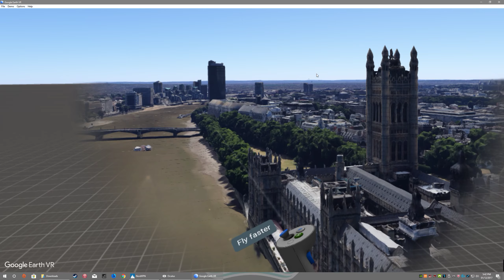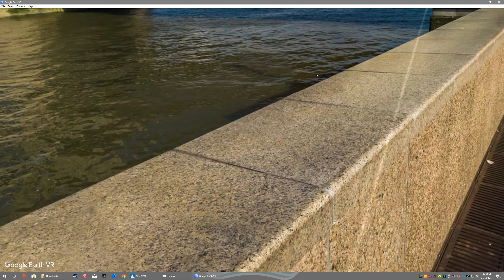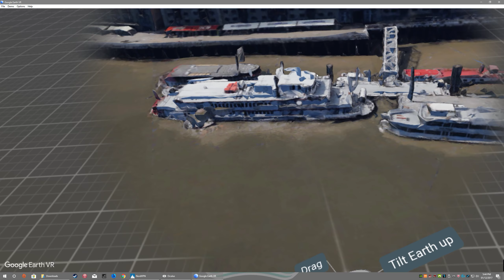Google Earth VR | Shot with GeForce GTX